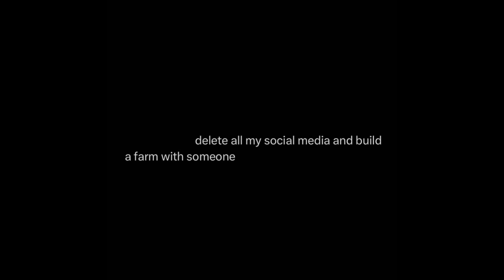Summer Walker Reacts To BASHING Of Her New Boyfriend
In this video, watch as Summer Walker reacts to the bashing of her new boyfriend. Get the latest celebrity gossip and news here!
Fans of Summer Walker bashed her new boyfriend claiming to have had bad encounters with Cashington.
Summer Walker and her new lover, Coop Cashington, celebrated Summer Walker's birthday last week.